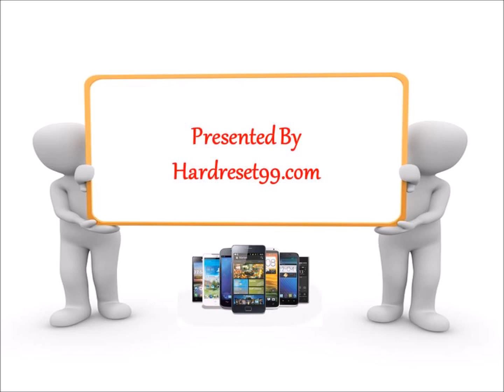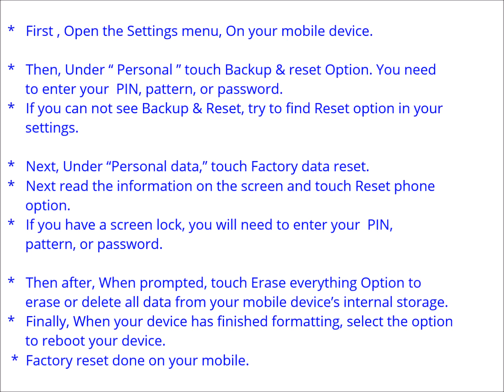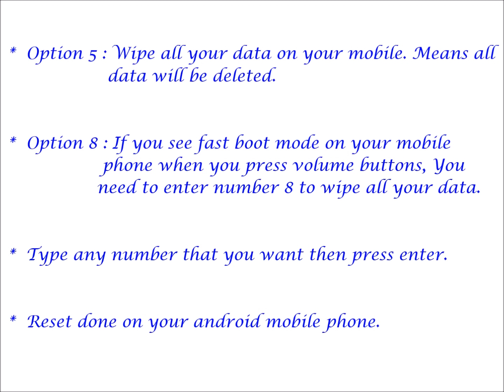Karbonn Titanium Desire S30 Hard reset – How To Factory Reset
Karbonn Titanium Desire S30  Hard Reset. You can easily unlock your android mobile phone for free. You do not need any software knowledge. Here we are also provide password recovery with android tools & drivers and With your Google account etc. Please note that Hard reset delete all your data from your mobile. You will not recover your data like apps, contacts and Files etc.

 Karbonn Titanium Desire S30 Hard Reset :

   reboot menu.

 Karbonn Titanium Desire S30 factory Reset :

   your settings.
   option.
   storage.